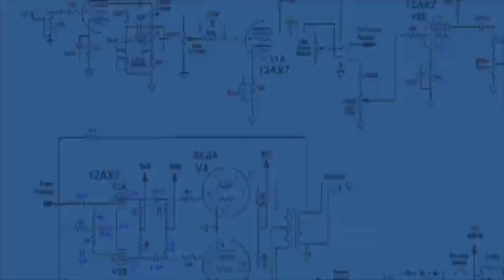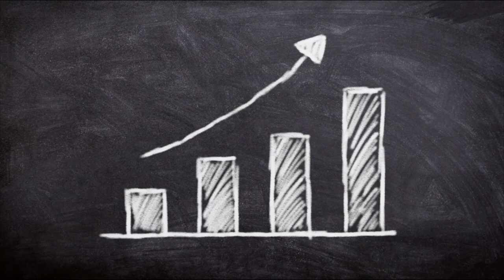"The Smartest Person in the Room" by Christian Espinosa Under a Minute Book Look